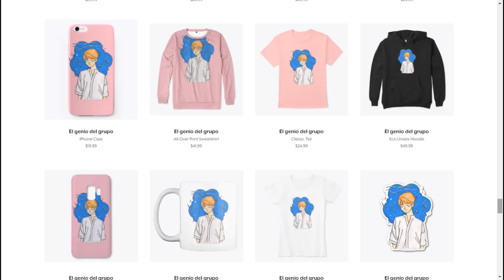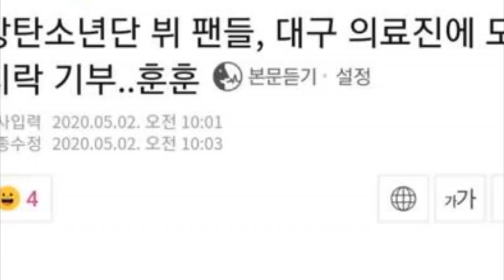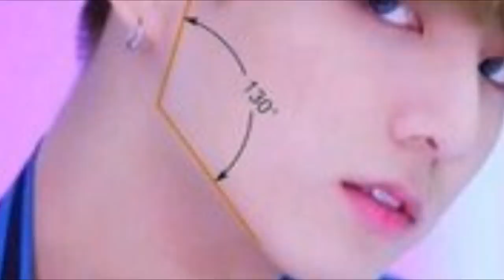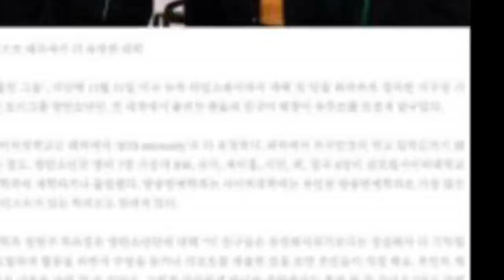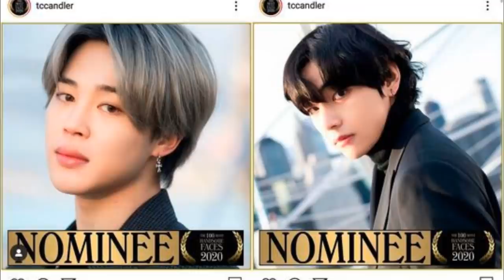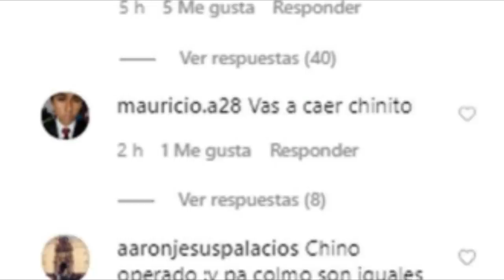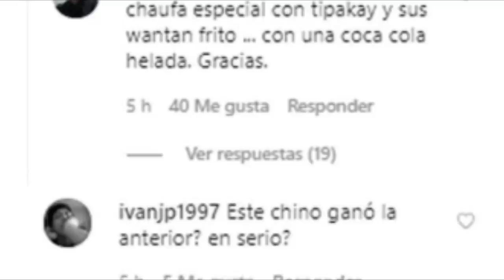IMPACTANTE NOTICIA PARA LAS FANS DE JUNGKOOK 🚫 | LAS NOVIAS DE BTS LOS LLAMARAN | V YA NO AGUANTA